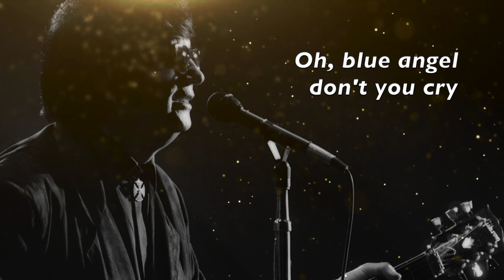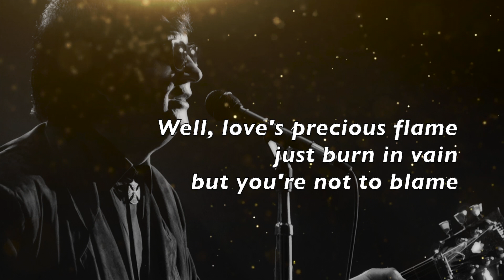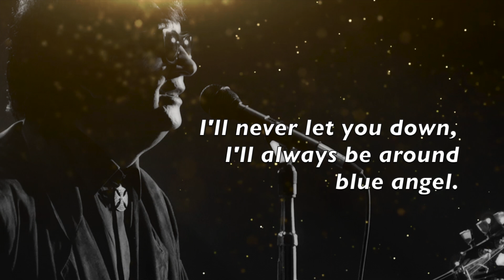Roy Orbison - Blue Angel (lyrics)